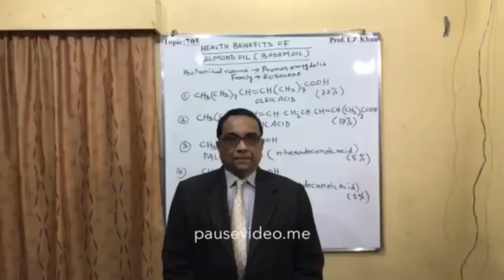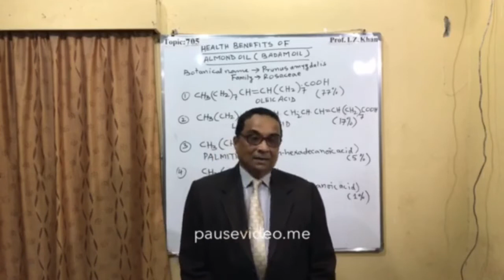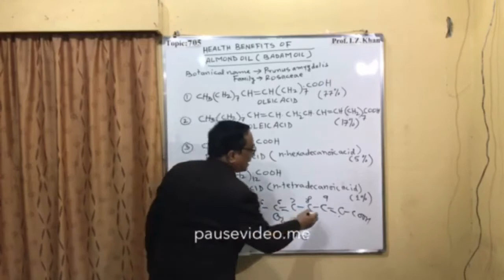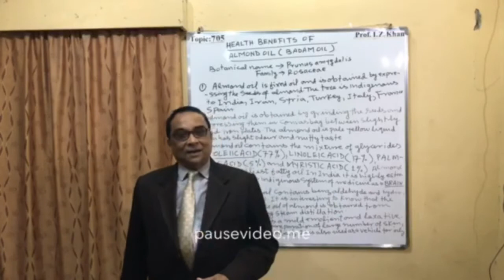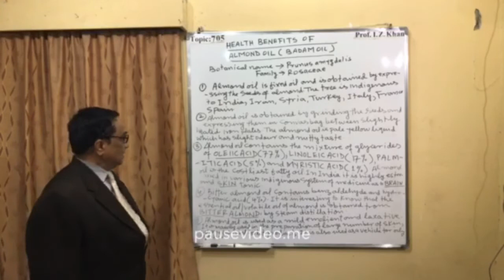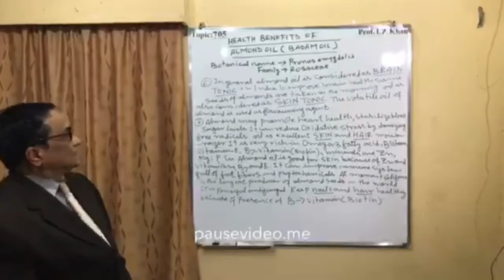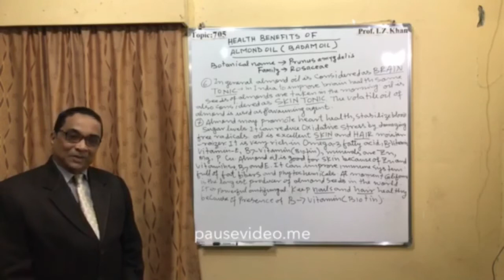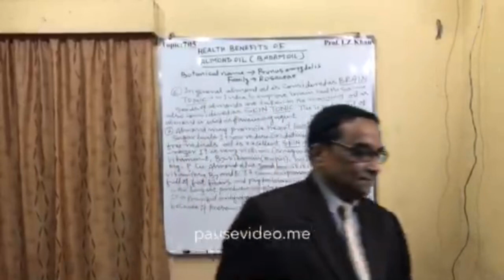Lecture 705 Topic-HEALTH BENEFITS AND NUTRITIONAL VALUE OF ALMOND OIL(BADAM OIL)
Introduction
Almond oil is fixed oil and is obtained by expressing the seeds of almond. Almond oil contains a mixture of glycerides with oleic acid(77%), linoleic acid(17%),palmitic acid(5%) and myristic acid(1%).In general almond oil is considered as brain and skin tonic. It may promote heart health can stabilize sugar level in blood.